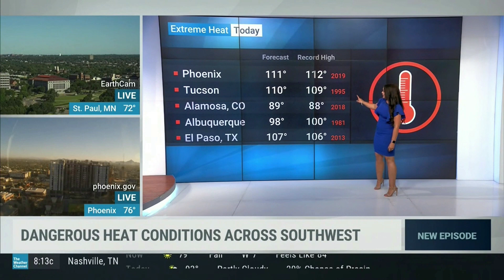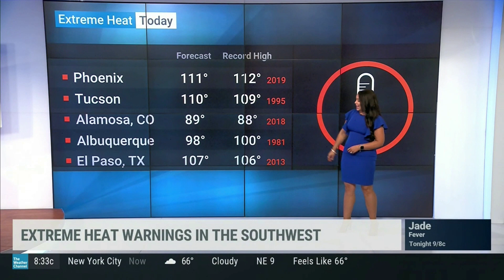Felicia Combs 6 12 21